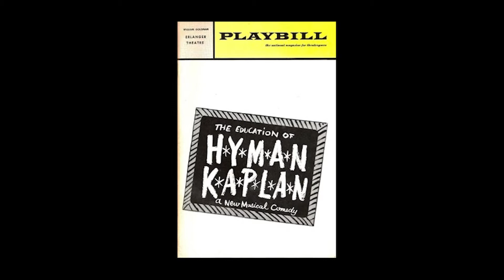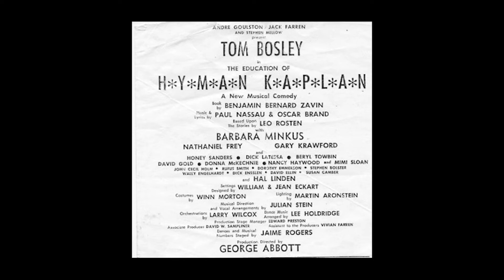Barbara Minkus sings "When Will I Learn" from "The Education of Hyman Kaplan"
Barbara Minkus made her Broadway debut as Rose Mitnick in "The Education of Hyman Kaplan" opposite Tom Bosley and Hal Linden in a production directed by Mr. George Abbott. In this video montage, Barbara sings the show's big ballad, "When Will I Learn".